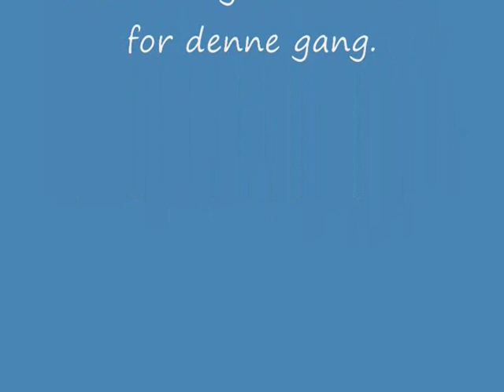Jarle Skåtan danser med PRE hingsten Gracioso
P:R:E Horse, Gracioso, barokk.  Jarle Skåtan